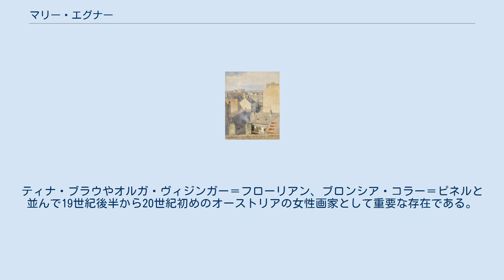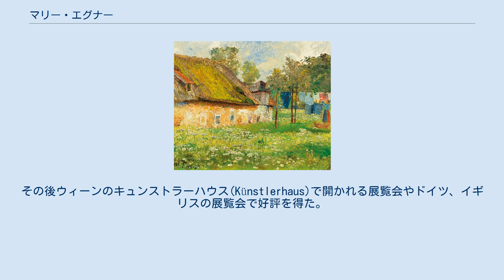マリー・エグナー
マリー・エグナー（Marie Egner、1850年8月25日 - 1940年3月31日）はオーストリアの画家である。
ティナ・ブラウやオルガ・ヴィジンガー＝フローリアン、ブロンシア・コラー＝ピネルと並んで19世紀後半から20世紀初めのオーストリアの女性画家として重要な存在である。
 シュタイアーマルク州のバード・ラートカースブルク(Bad Radkersburg) で生まれた。
グラーツで、ヘルマン・ケーニッヒスブルンに学んだ後、1872年にドイツのデュッセルドルフに移り、風景画家のカール・ユングハイムに学んだ。
1882年にウィーンに母親と移った。
ウィーンではエミール・ヤーコプ・シンドラーの弟子になり、夏はシンドラーが借りたニーダーエスターライヒ州のプランケンベルク城(Castle Plankenberg)で仲間の画家たちと活動した。
 ヨーロッパ各地を旅し、1887年から2年間、イギリスに滞在した。
その後ウィーンのキュンストラーハウス(Künstlerhaus)で開かれる展覧会やドイツ、イギリスの展覧会で好評を得た。
1900年から1909年の間、ベルタ・フォン・タルノーツィ(Bertha von Tarnóczy:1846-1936)やマリアンネ・フォン・エッシェンブルク(Marianne von Eschenburg:1857–1937)らの女性美術家と美術家グループ、「Acht Künstlerinnen (8人の女性芸術家)」を結成し、展覧会を開き、女性のための絵画学校を開いた。
1910年に健康上の理由で絵画学校の運営を止めた。
第一次世界大戦後にオーストリア女性芸術家協会(Vereinigung bildender Künstlerinnen Österreichs)に所属し、協会は1926年にエグナーの特別展を開催した。
1930年に目を悪くし、公共の場に出なくなった。
ウィーンで死去した。